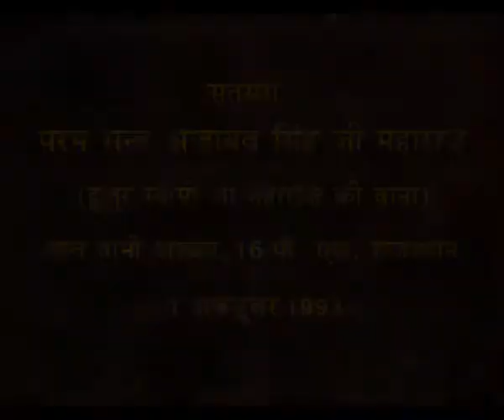Satsang by Sant Ajaib Singh Ji on 1st October 1993 at 16PS